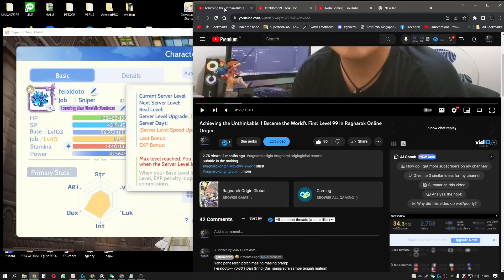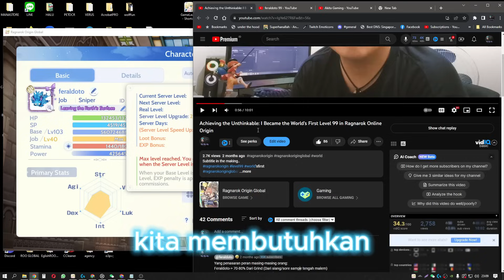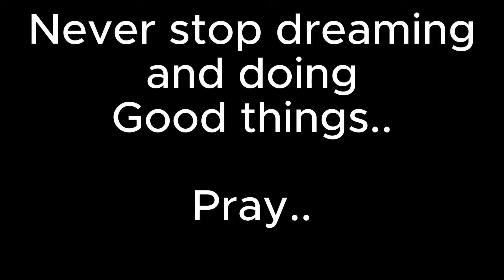Level 115: Minggu Terakhir Tertinggi di Ragnarok Origin : Goodbye?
Pengorbanan sebanyak apa sih mencapai ini?..
Bahkan teman saya sendiri yang paling berperan.. sekitar 20% dari yang saya kerjakan, sudah sakit total lebih dari 2 bulan..
Sekedar menonton dan mendengarkan saya, sudah sangat saya apresiasi..

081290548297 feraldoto